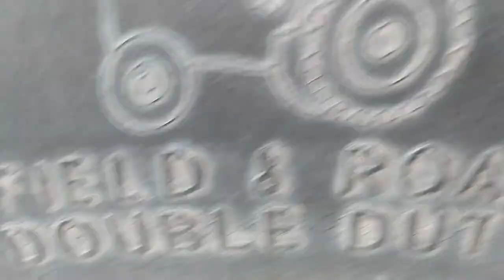ٹریکٹر بیچنا ہے میسی 240 ماڈل 1998